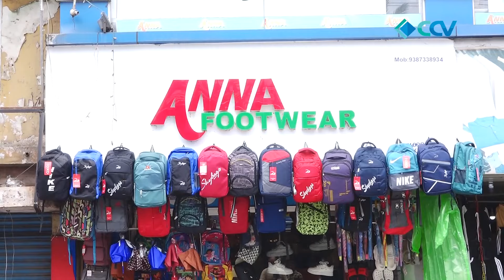ഓട്ടോറിക്ഷക്കു പുറകിൽ കാർ ഇടിച്ചു കയറി. ഒരാൾക്ക് പരിക്ക്